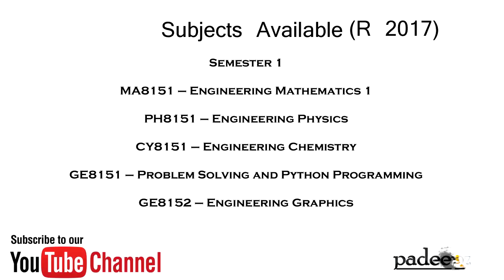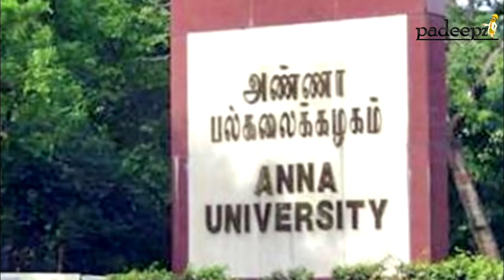Reg 2017 Rule Course Completed Certificate Problem | Anna University | Padeepz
Regulation 2017 Rule Course Completed Certificate Problem | Anna University | Padeepz